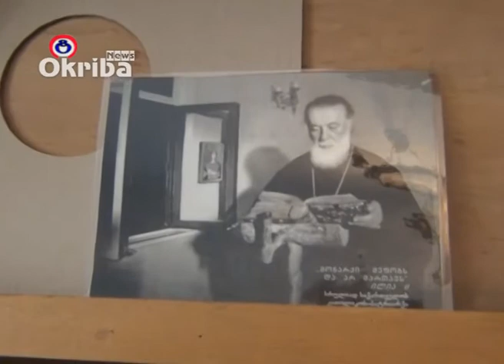საქართველოს პატრიარქისადმი მიძღვნილი კონცერტის ანონსი